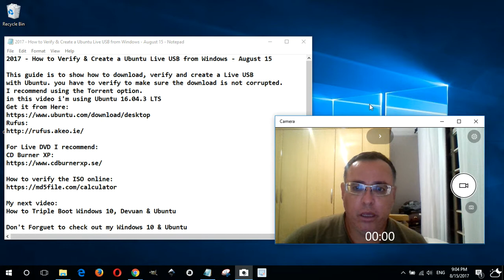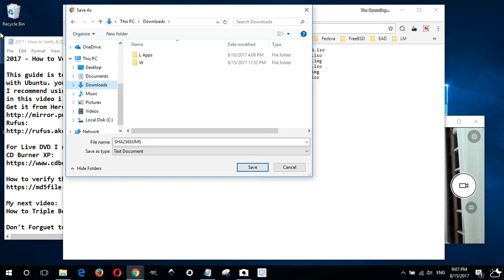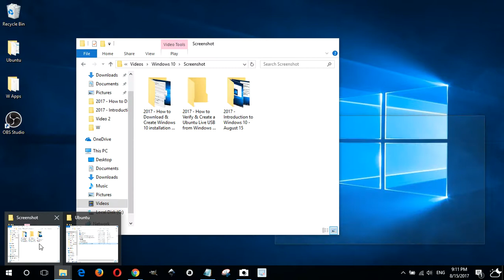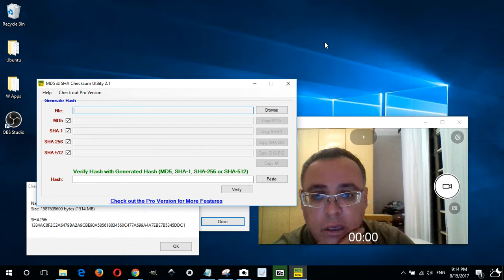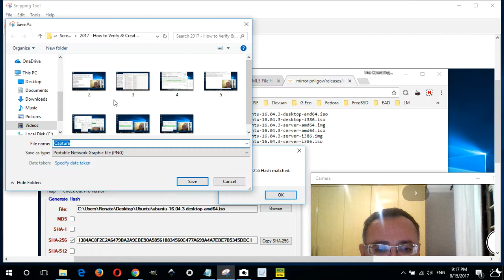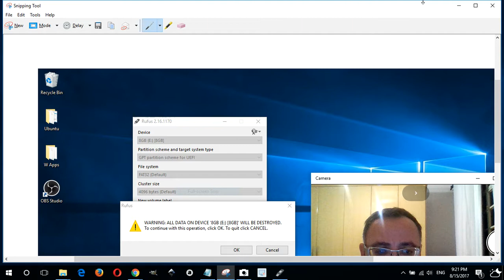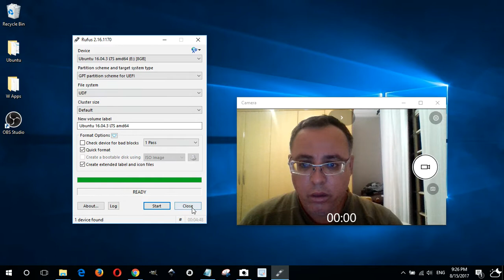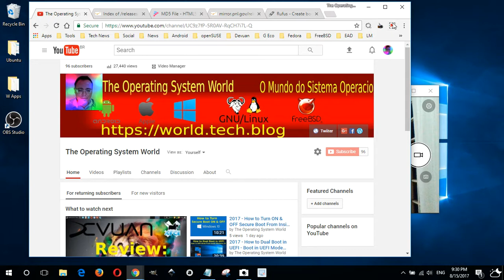2017 - How to Verify & Create an Ubuntu Live USB from Windows - August 15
This guide is to show how to download, verify and create a Live USB
with Ubuntu. you have to verify to make sure the download is not corrupted.
I recommend using the Torrent option.
in this video i'm using Ubuntu 16.04.3 LTS